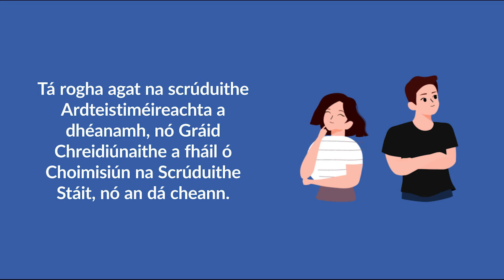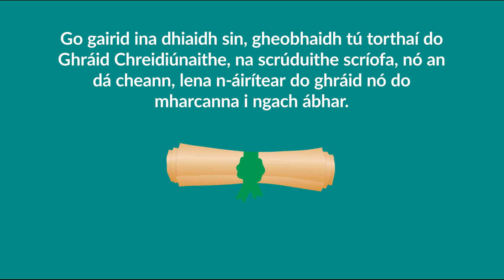Gráid atá Creidiúnaithe agus Tairseach Féinfhreastail d’Iarrthóirí